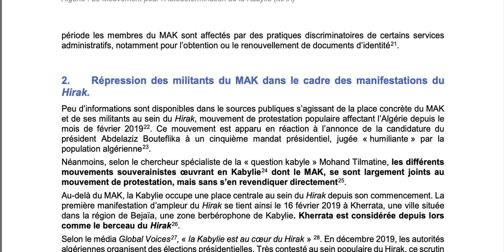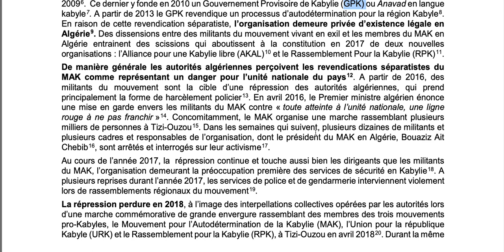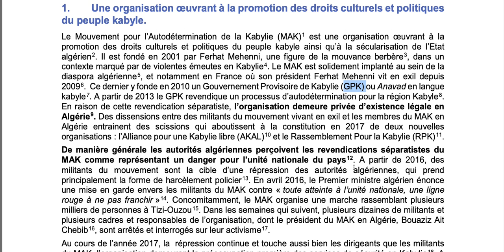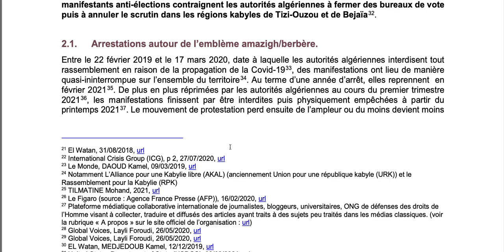MAK نقطة رابحة للعدالة الجزائرية -2 براءة 65 من أعضاء ال